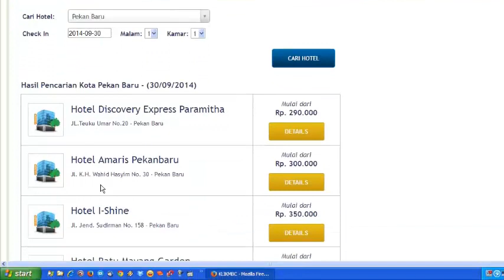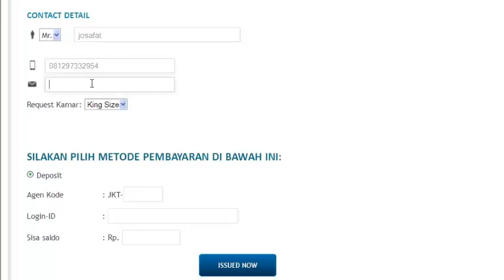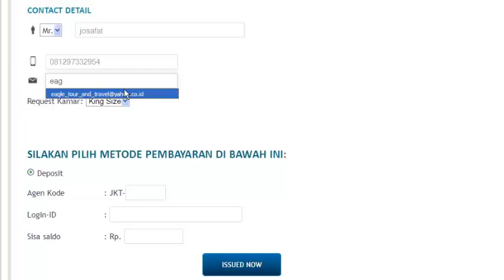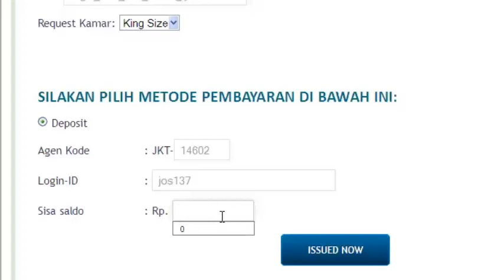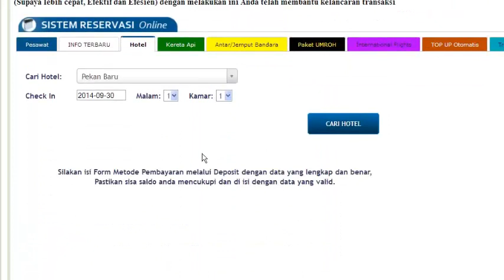Cara booking hotel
Cara membooking Hotel pada sistem keagenan